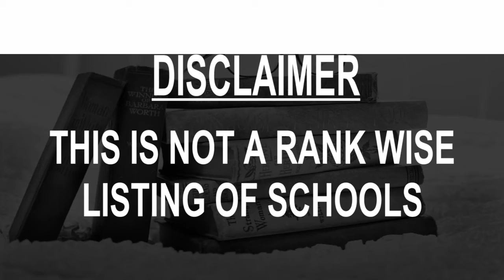Schools around Chateauguay, Canada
Must Watch.. Best Schools around Chateauguay

Click on Bell ICON to get the notification of New Videos.This is not rank wise listing of Top Schools in Chateauguay, it's the list of best Schools around Chateauguay as per the ratings given by our users.

Listed Schools:

Centennial Park School
85 JEFFRIES

École Mary Gardner
42 Rue Saint-Hubert

Harmony Elementary School
280 Avenue Brahms

Middle School Héritage De Châteauguay
270 boul. d'Youville, C.P.80036 (J6J 5X2)

École Gabrielle-Roy
275 Rue de Bonaventure

École Marguerite-Bourgeois
68 Rue Principale

École Gérin-Lajoie
161 Rue de Champlain

Chevaliers Des Trois Boutons
230 Boulevard Saint Jean Baptiste #201

School Vocational Training De Châteauguay
225 Boulevard Brisebois

Ecole De Musique Jocelyne Laberge Chateauguay Inc
255 Boulevard D'Anjou suite 101

School Saint-Jean-Baptiste
14 Rue Rainville

School Of Music Marie Harmonie
70 Boulevard Salaberry S